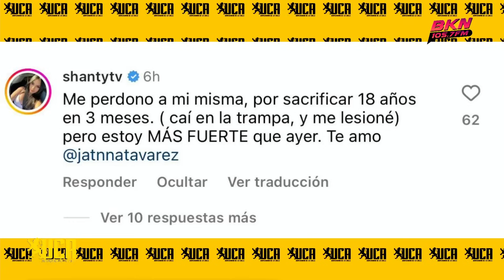PITONISA VS LA SHANTY SE ARREPIENTE DE TODO | JATNNA PREFIERE RETIRARSE